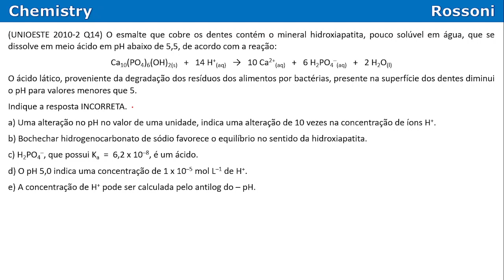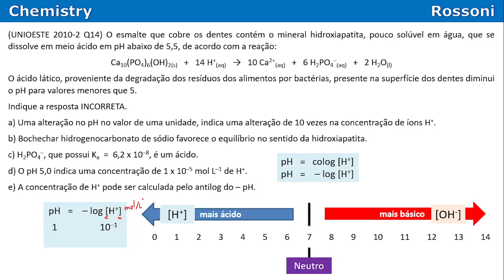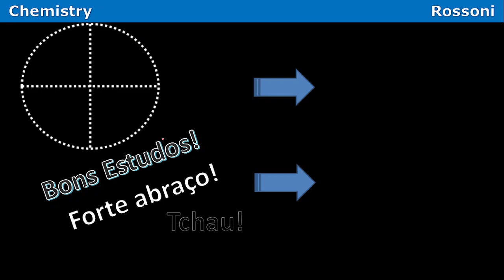UNIOESTE 2010 2a etapa Química - Questão 14 - Equilíbrio químico e pH do esmalte dos dentes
oii

Entre para o nosso canal QUÍMICA na Unioeste no Telegram e receba materiais, listas de exercícios e resoluções em vídeos:

Bons estudos!

Timestamps
0:00 - leitura da questão
1:05 - letra a)
2:02 - cálculo de pH
3:03 - comparando pH
4:29 - letra b)
5:17 - efeito do íon não comum
6:40 - letra d)
7:49 - letra e)
10:18 - letra c)
11:46 - hidrólise de ânion
13:52 - super dica

(UNIOESTE 2010-2 Q14) O esmalte que cobre os dentes contém o mineral hidroxiapatita, pouco solúvel em água, que se dissolve em meio ácido em pH abaixo de 5,5, de acordo com a reação:

Ca10(PO4)6(OH)2(s)   +   14 H+(aq)   →   10 Ca2+(aq)   +   6 H2PO4–(aq)   +   2 H2O(l)

O ácido lático, proveniente da degradação dos resíduos dos alimentos por bactérias, presente na superfície dos dentes diminui o pH para valores menores que 5.

Indique a resposta INCORRETA.

a) Uma alteração no pH no valor de uma unidade, indica uma alteração de 10 vezes na concentração de íons H+.
b) Bochechar hidrogenocarbonato de sódio favorece o equilíbrio no sentido da hidroxiapatita.
c) H2PO4–, que possui Ka  =  6,2 x 10–8, é um ácido.
d) O pH 5,0 indica uma concentração de 1 x 10–5 mol L–1 de H+.
e) A concentração de H+ pode ser calculada pelo antilog do – pH.